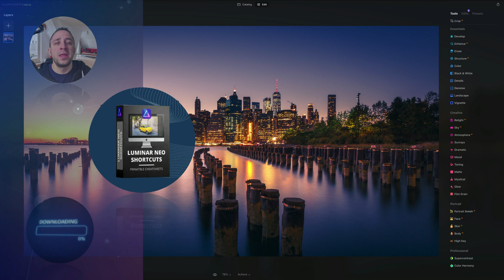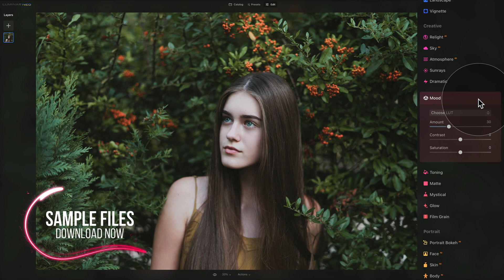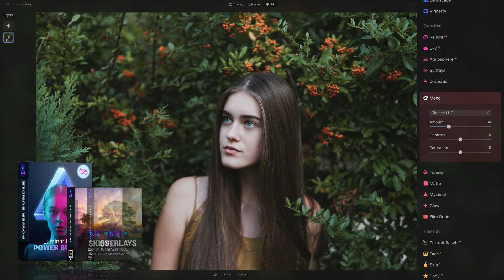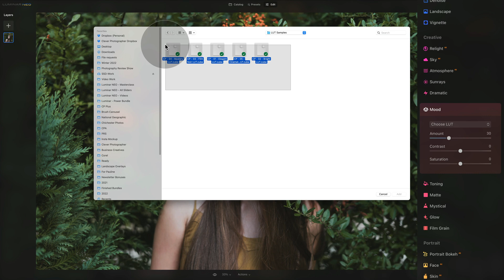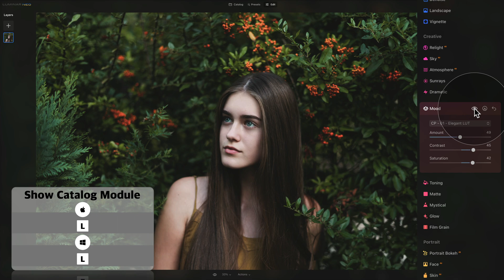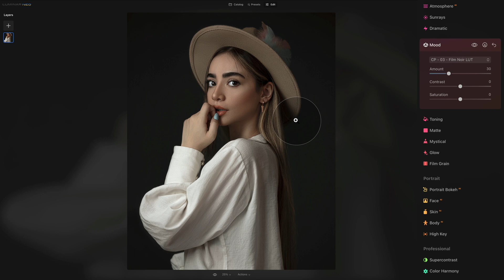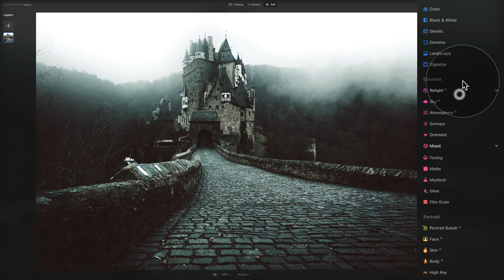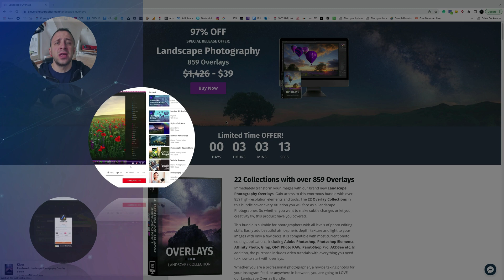Luminar NEO: How to use the Mood Tool (LUTs)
In this episode, we will demonstrate the usage of LUTs in the Mood Tool of Luminar NEO. The Mood Tool employs expert lookup tables (LUTs) to instantly alter the look of your images. You can select from a range of film stocks and black and white effects, or design a color grade to unveil fresh styles in no time.

In this video:

00:00 Start
00:07 Introduction
00:25 Luminar NEO Shortcut Cheatsheet
00:34 Sample Files
00:41 Luminar NEO Discount Code
01:04 What is the Mood tool
01:40 Mood tool sliders and how to use them
04:40 How to import LUTs into Luminar NEO
09:01 Simple edit with Mood tool
10:37 Mood tool & Interior Design Photos
12:33 Mood tool & B&W Photos
13:42 Mood tool & Moody Photos
15:52 Mood tool & Cinematic Photos
17:26 Overview

Luminar NEO | Luminar | Skylum | Luminar Tutorials | Color Harmony Tool | Clever Photographer | How to do color grading in Luminar NEO | Jakub Bors